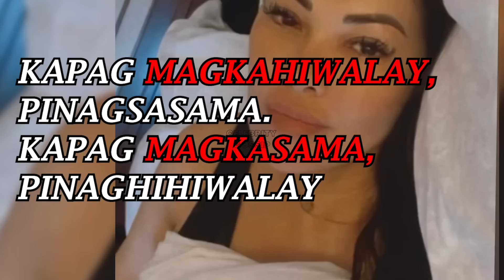NAGBLUSH si RUFFA GUTIERREZ sa naging sagot ni YILMAZ sa INTERVIEW nya | Ruffa Gutierrez latest news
NAGULAT si RUFFA sa REGALONG ITO ni YILMAZ | BUMABAWI na TALAGA SYA | Ruffa Gutierrez latest news

TULOY na TULOY na ang CELEBRATION! TODO ang KILIG ni RUFFA kay YILMAZ | Ruffa Gutierrez latest news